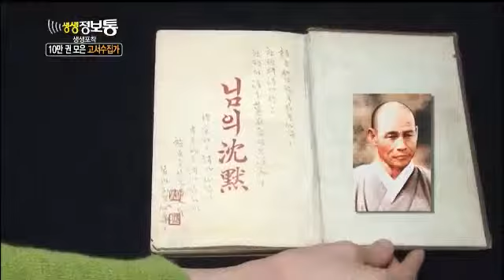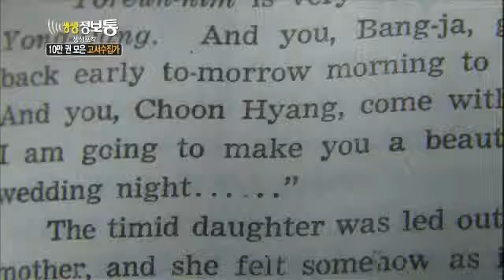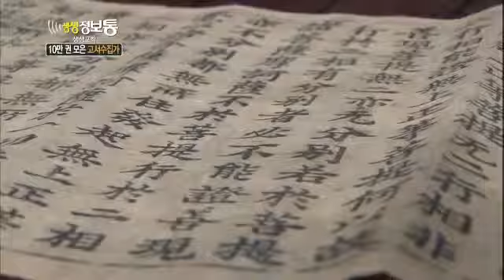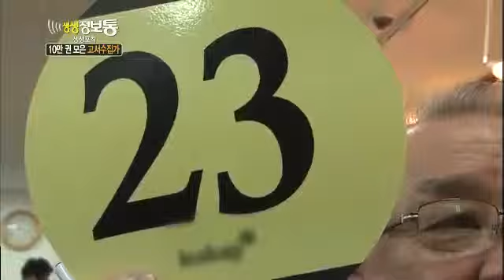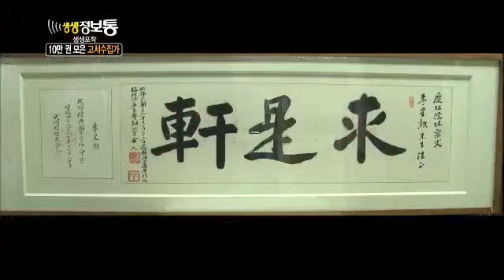생생정보통 - Live Info Show 01 EP606 # 006